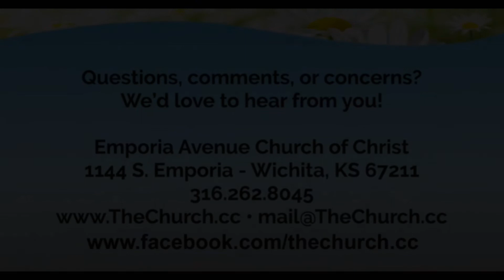Call No Man Father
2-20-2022 - SUNDAY PM SERMON - Jed Sikes.